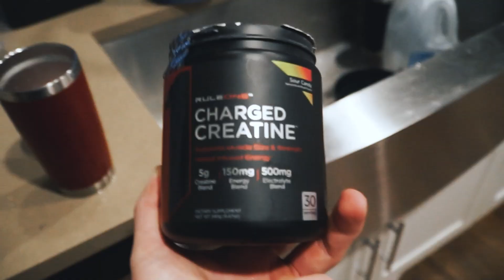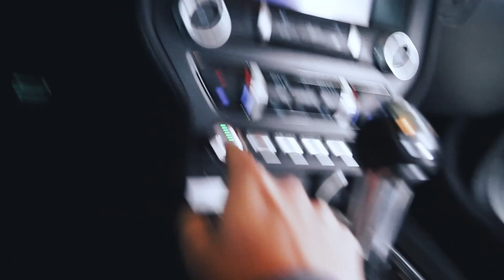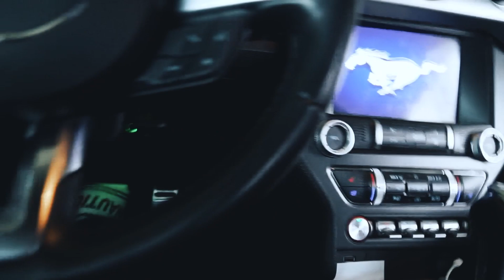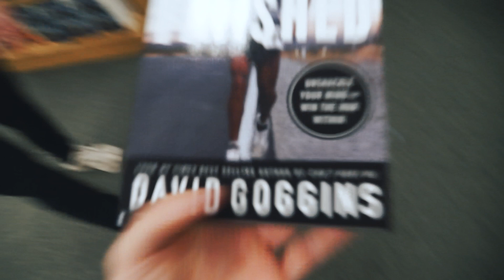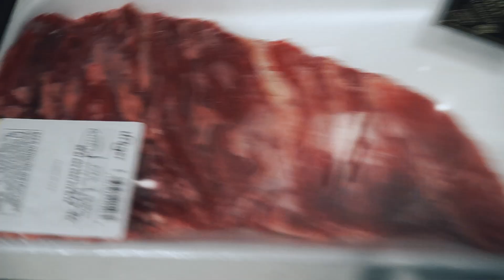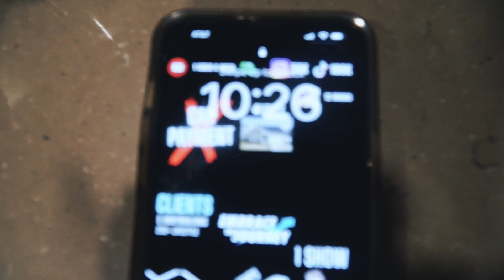Full Day Of Eating: Gaining Phase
Let me take you through a full day of eating with my total calories and macros per meal